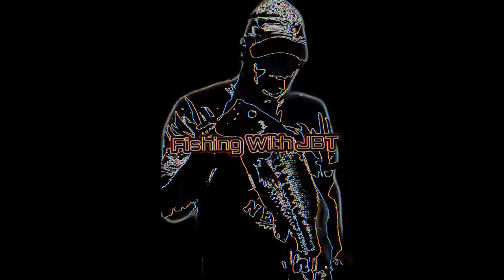Night Catfishing Using Cut Carp To Catch Trophy Size Channel Cat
Night Catfishing Using Cut Carp,